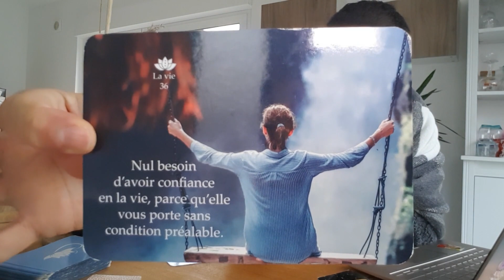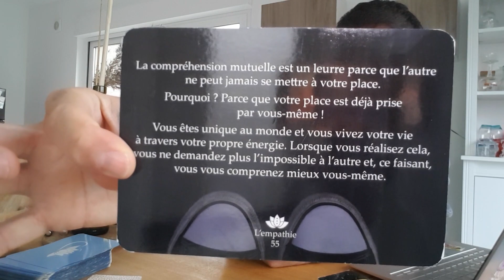SCORPION READING - "Le sang est la vie et j'en ferai la mienne".